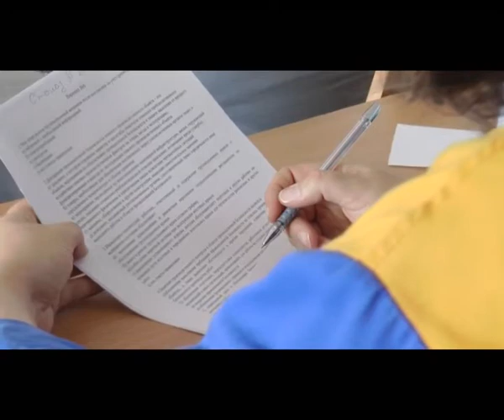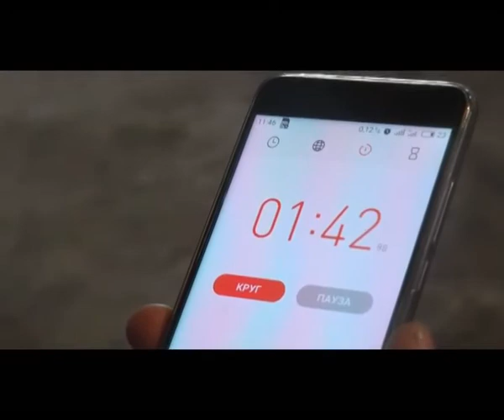разрез "Восточный" конкурс "Лучший по профессии"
На разрезе "Восточный" конкурс "Лучший по профессии".